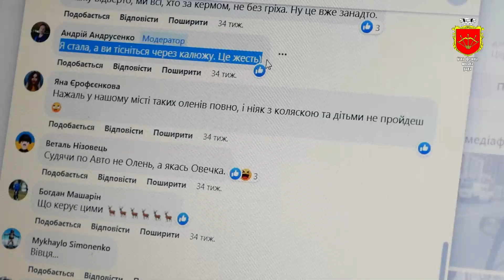У Білій Церкві запроваджується нова система роботи з 🦌 порушниками ПДР .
Зазначену роботу виконуватимуть інспектори з паркування.
Основними завданнями інспектора є:
-контроль за дотриманням законодавства у сфері паркування;
-здійснення фіксації порушень правил зупинки, стоянки, паркування у режимі фотозйомки (відеозапису);
-притягнення винних осіб до відповідальності за порушення законодавства.
Певний час інспектори працюватимуть в режимі попередження та роз’яснення щодо порушення правил дорожнього руху в частині зупинки та стоянки автомобілів, про що залишатимуть відповідні інформаційні матеріали.
Нагадуємо, за порушення правил паркування передбачено накладення штрафу згідно із Законодавством України до 680 грн.
Кошти за сплачені штрафи надходитимуть до місцевого бюджету.